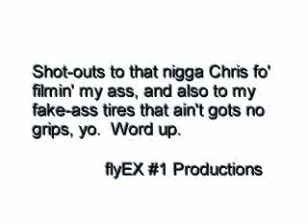E-BRAKE Sliding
What happens when you do it.